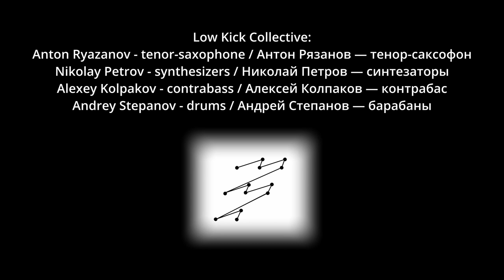Low Kick Collective - Наст (Dark Jazz в Планетарии 1)